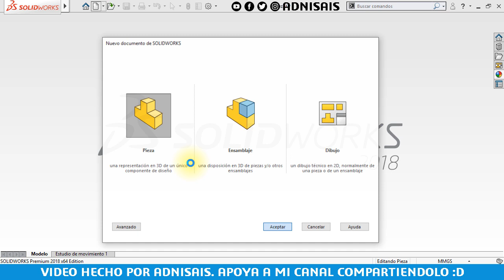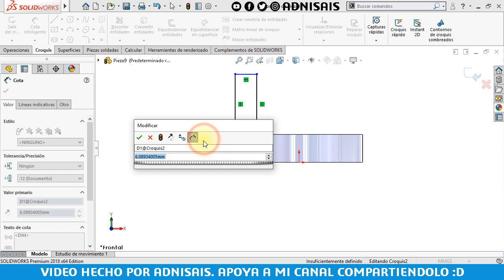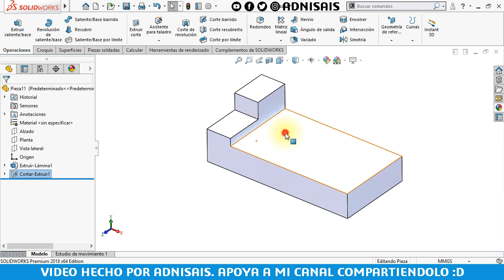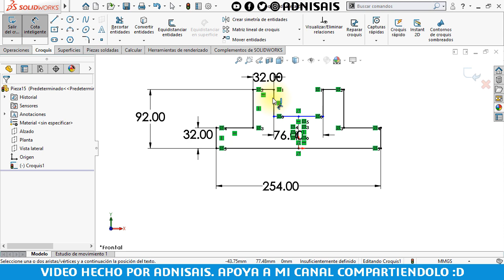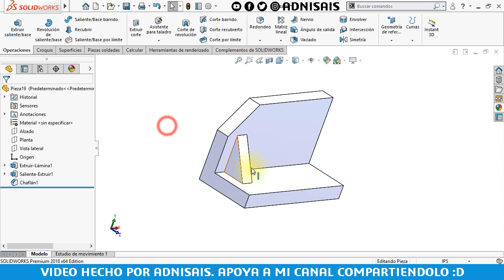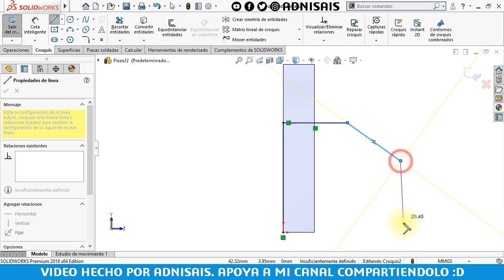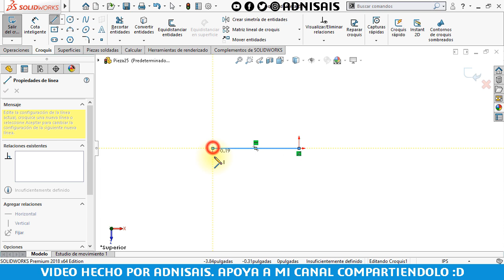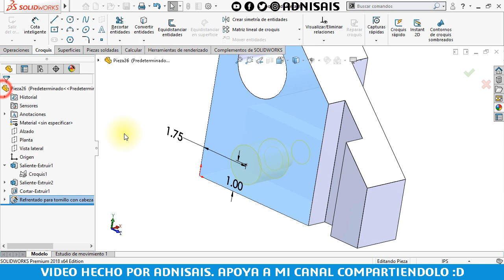Ejercicios Certificación SolidWorks CSWA y CSWP - N1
Ejercicios Nivel 1 Curso Certificación SolidWorks CSWA y CSWP.
De momento esto es una muestra del curso gratuito que estaré subiendo próximamente. Como dice el transito ayúdame a ayudarte :D